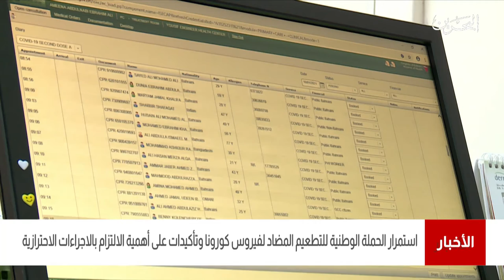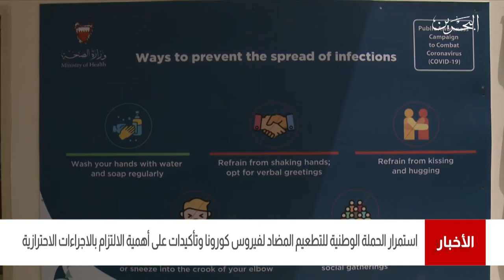البحرين مركز الأخبار : وزارة الصحة تعلن عن عدد الحاصلون على التطعيم المضاد لفيروس كورونا في البحرين